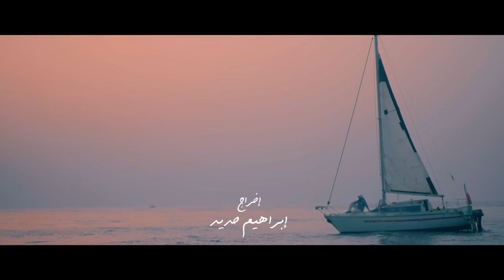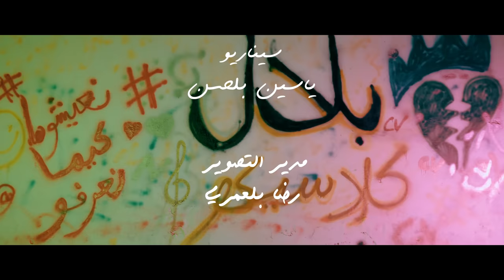Cheb Bilal - Classico (Clip officiel) 2023 شاب بلال كلاسيكو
• Interprète  : Cheb Bilal
• Arrangement  : Kouider ben said
• Beatmaker Dj : Zemouli Mohamed - Dj Moh
• Production : Art idea prod & Auva music
• Studio : Mechouar
• Graphics : Samir Meddour
• Directed by : Brahim hadid
• Directeur artistique & Manager : Reda bennacer
• Digital Distribution :  @shaymprod

كل من يقوم برفع الأغنية يعترض الى تبليغ من طرف شركة التوزيع